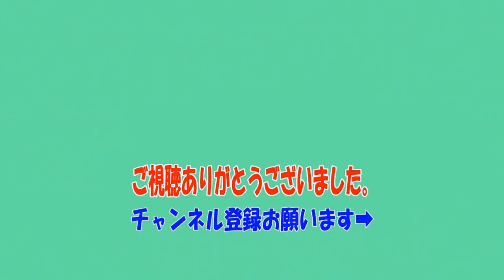【スマホ版PUBG】荒野行動も近いうち搭載か！？『ロケットランチャー』使ってみた！！車両もワンパン！？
オススメと思っていただけたら高評価押してください！

荒野行動も今後のアプデ期待！？ロケットランチャー使ってみた！車両も全てワンパン過ぎてチート武器過ぎたｗ

†自己紹介
初めましてsiiと申します。普通の一般人です。カズチャンネルのkazuさんが大好きでyoutubeとブログを始めました。内容としては、商品レビューとゲーム実況と２０代前半夫婦の日常を配信していきます。

†ブログも書いてます。もし良かったら見てください。

【検索ワード】
しーさーちゃんねる,シーサーチャンネル,しーさーゲームズ,
siisaagames